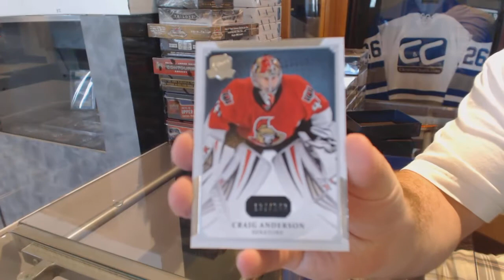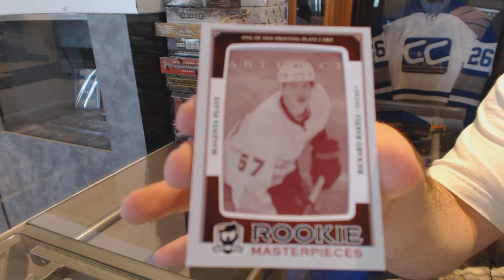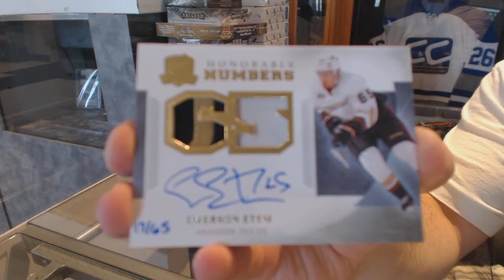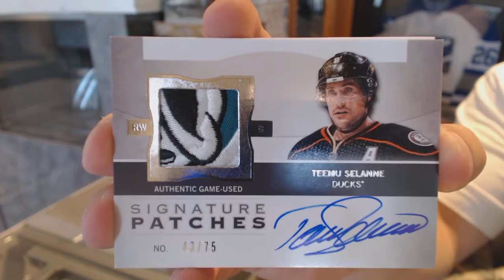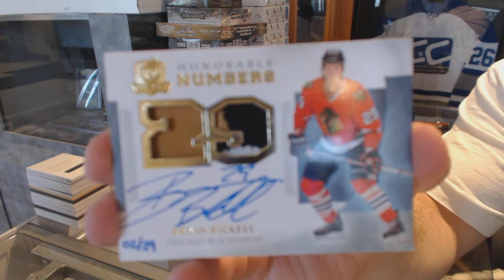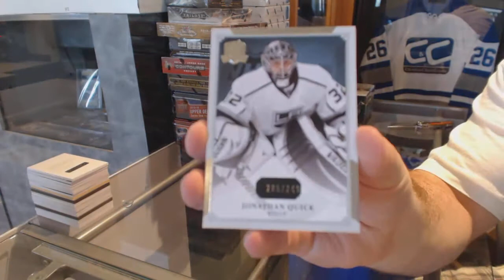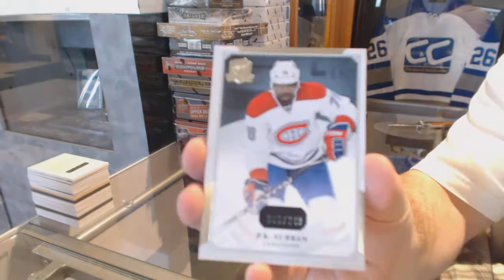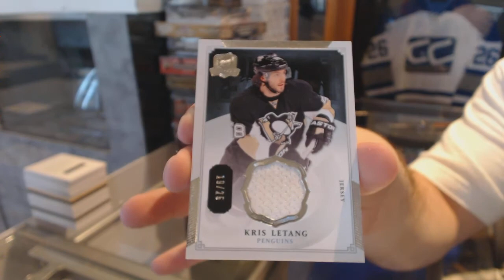13-14 UD The Cup Hockey 6 Box Case Break - C&C 6042